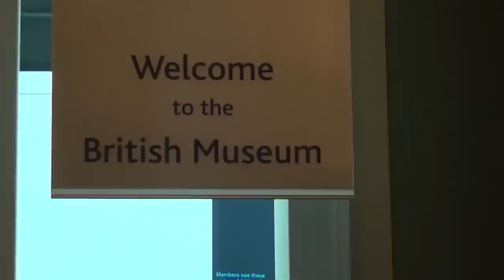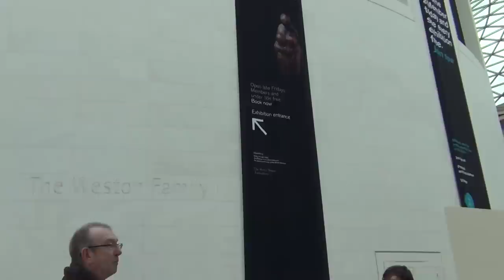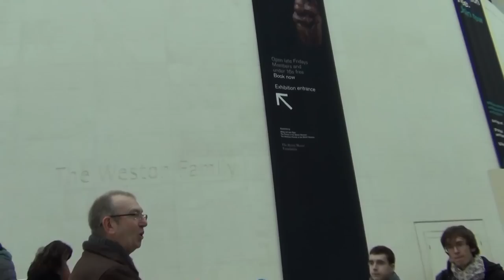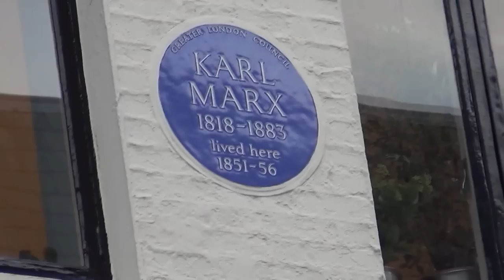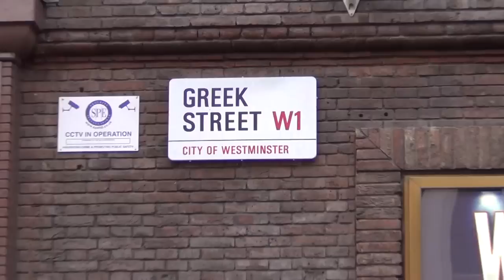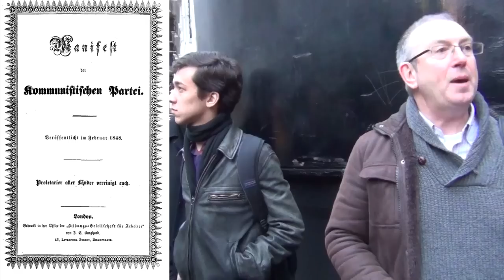Marx Walk - The Life of Karl Marx in London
Rob Sewell walks through London explaining the ideas of Karl Marx from the point of view of his life in the city.